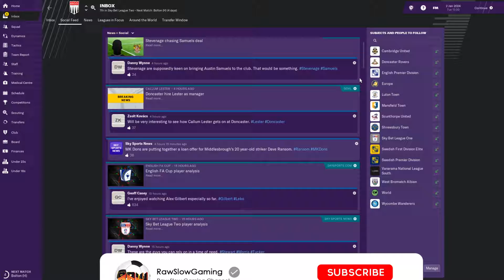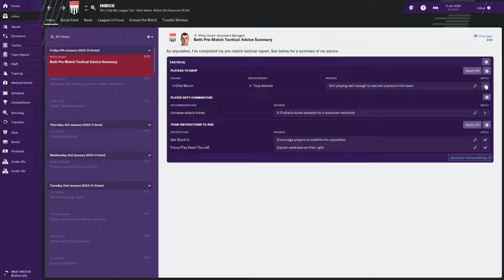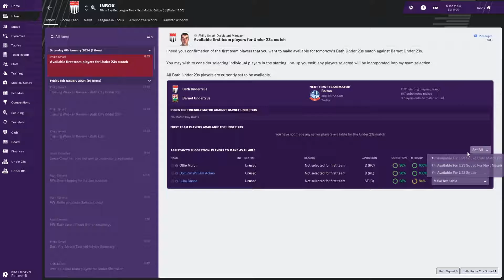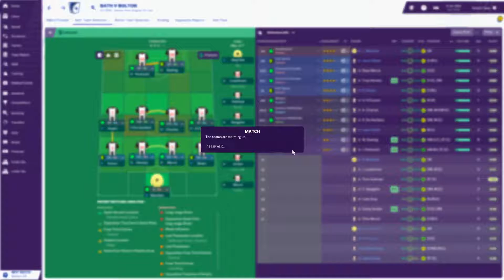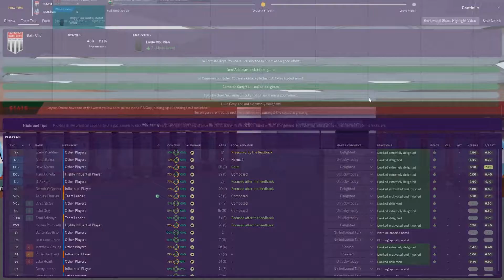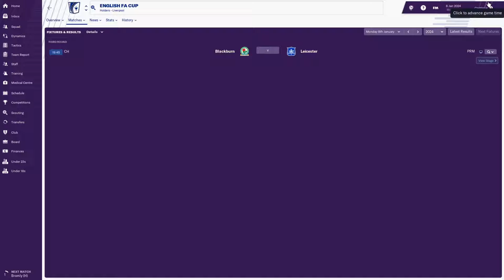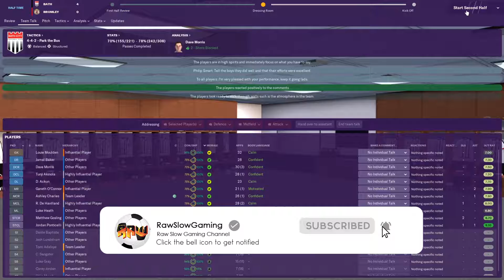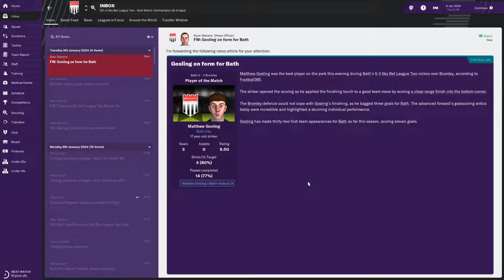Football Manager 2019 | LLC to win Premier League | Bath FC | Bolton - EP163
Football Manager 2019 let's play series where you will see every decision we take from the bottom of the English tiers in FM 19 to the top of the Premier League hopefully. We will play Bath FC, and we are not allowed to change club. If we get fired the series is over!